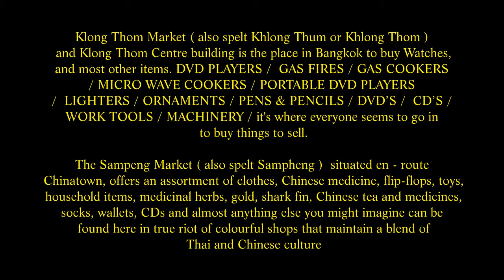China Town, Khlong Thom & Sampeng Markets, Bangkok, Thailand ( 6 )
Klong Thom Market ( also spelt Khlong Thum or Khlong Thom ) and Klong Thom Centre building is the place in Bangkok to buy Watches, and most other items. DVD PLAYERS /  GAS FIRES / GAS COOKERS / MICRO WAVE COOKERS / PORTABLE DVD PLAYERS /  LIGHTERS / ORNAMENTS / PENS & PENCILS / DVD'S /  CD'S / WORK TOOLS / MACHINERY /  it's where everyone seems to go in Thailand to buy things to sell. It's so cheap here, its what BoBae market is to the clothing trade. But it is not easy to find your way round , the streets, the lanes, every where is crowded, you can almost hear the buildings groan with the number of items packed into them. And you wont find many Foreign Visitors here, not many speak English, so you need a Thai person with you. It took me years to work out where I was when in and around Klong Thom. But boy is it worth it. It is very near Sampeng market to - so you can do the two in one day.
Saturday evening after 5 p.m. is the start up of  Flashlight market ( Tarad Fai Chai) ( Klong Thom ) Sunday is usually manic its so crowded.Klong Thom Market located near Luang Rd, Worajak Road, Charuenkrung Rd, Suapa Road.

This market is among one of the early Chinese communities during their resettlement in Thailand over 200 years ago.  It has become the Wall Street of Bangkok during the mid 1800's.  Not only was it prosperous as a business centre but also in illegal activities such as gambling, drugs, and prostitution.  Though less attractive than in former days, Sampeng never loses its importance as a shopping attraction in Bangkok's Chinese community.
 The Sampeng Market ( also spelt Sampheng )  situated en - route Chinatown, offers an assortment of clothes, Chinese medicine, flip-flops, toys, household items, medicinal herbs, gold, shark fin, Chinese tea and medicines, socks, wallets, CDs and almost anything else you might imagine can be found here in true riot of colourful shops that maintain a blend of Thai and Chinese culture. Its small lanes and alleyways haven't stopped tourists from visiting the place especially those who want to see the real Thailand and not its glitzy and glamorous malls. The open-air stalls, which lend a rather open and casual atmosphere to the place, sell some great traditional Thai food to fair prices. Blaring horns and a steady stream of scooters zig - zagging their way through the by lanes will keep you company.
You can also catch a glimpse of various Chinese shrines and devour on alien food such as shark-fin or noodle soup restaurants, if you are hungry. The Sampeng Market has an ethnic feel and shows the perfect blend on Thai-Chinese cohabitation over the years. However, the place can be a mess in the rainy season, when the water rises to the ankles, which strangely enough doesn't seem to trouble the local people here or even distract them from their buying routine.
The beginning of this market has its place in history dating back to an era that is over hundred years old. The proximity to the water canals and easy communication were the main reasons that led to the development of this commercial complex. The Sampeng Market is often described as something off the regular tourist itinerary, but definitely worth a visit.
Getting There
Take the BTS Sky train to Saphan Taksin station ( Silom line ) and descend via exit 1 to Tha Sathon. Then take the Chao Phraya Express Boat to Tha Ratchawong. In front the pier is Ratchawong Road. Walk along the road until you reach Soi Wanit on your left and right.